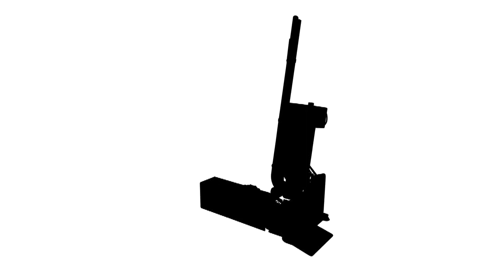TECHNOCARNE - LORENZO BARROSO - H3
 Clippeuse pneumatique de table,
 Calibre maxi 120 mm (clips série H18),
 OU Calibre maxi 80 mm (clips série H 540),
 Convient pour tous types de boyaux (naturel, collagénique, synthétique) et tous types de filets
 Pression minimum de service : 6 bars
 Consommation d’air : 7 litres/cycle.
 Capot de protection mâchoire
 Unité de traitement d’air comprimé, filtration, régulation de pression, lubrification (lubrifiant ALB 591)